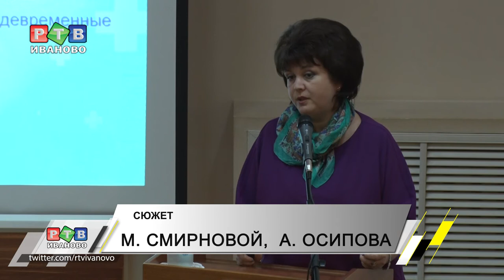Педиатры обменялись опытом